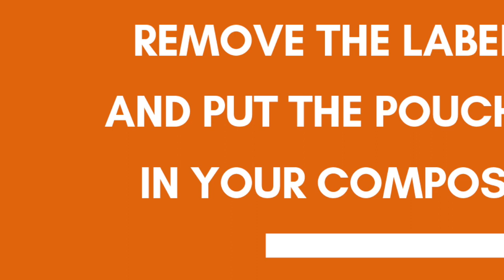how to decant your compostable honey pouch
Are you thinking of buying one of our compostable pouches but you think it will be a nuisance to use it? Here you can see how easy and quick it can be